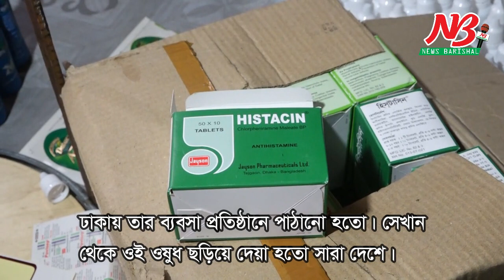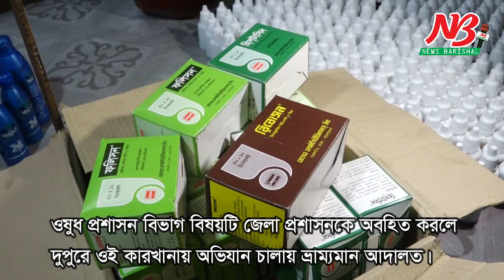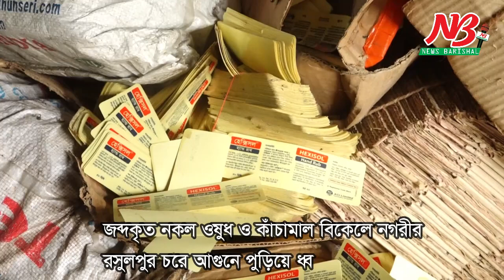খ্যাতনামা বিভিন্ন কোম্পানীর ওষুধ তৈরী হতো বাড়ীতে, ভ্রাম্যমান আদালত গিয়ে কি করলো দেখুন।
বরিশাল নগরীর সাগরদী দরগাহ বাড়ি এলাকার একটি বাড়িতে অভিযান চালিয়ে একটি নকল অষুধের কারখানা আবিস্কার করেছে ভ্রাম্যমান আদালত। এ সময় সেখান থেকে অন্তত ৮টি খ্যাতনামা ওষুধ কোম্পানীর মোড়কে উৎপাদিত প্রায় ১০ কোটি টাকার নকল ওষুধ, ওষুধ তৈরির কাঁচামাল এবং সরঞ্জাম জব্ধ করা হয়। সিলগালা করে দেয়া হয় কারখানাটি।

এদিকে নকল ওষুধ উৎপাদন ও বিপননের সাথে জড়িত থাকায় কারখানা সংশ্লিস্ট ২জনকে আটক করে এক বছর করে কারাদন্ড দিয়েছেন ভ্রাম্যমান আদালত। একই সাথে ২জনের প্রত্যেককে আড়াই লাখ টাকা করে ৫ লাখ টাকা জরিমানা, অনাদায়ে আরও ৬ মাস করে দন্ডাদেশ দেয়া হয়েছে।

ওষুধ প্রশাসন এবং পুলিশের সহায়তায় জেলা প্রশাসনের নির্বাহী ম্যাজিস্ট্রেট জেলা প্রশাসন বরিশাল। মো. জিয়াউর রহমান নেতৃত্বে সোমবার (১৫ জুন) দুপুর থেকে বিকেল পর্যন্ত এই অভিযান পরিচালিত হয়।

প্রশাসন সূত্র জানায়, ওই এলাকার হদুয়া লজ-২ নামে একটি বাড়িতে চলছিলো বিভিন্ন কোম্পানীর নকল ওষুধ তৈরীর কার্যক্রম। ওই বাড়ির মালিক সাইফুল ইসলাম ঢাকার বাবু বাজারে ওষুধের ব্যবসা করে। বরিশালে তার বাড়িতে উৎপাদিত এসব নকল ওষুধে খ্যাতনামা বিভিন্ন ওষুধ কোম্পানীর মোড়ক লাগিয়ে ঢাকায় তার ব্যবসা প্রতিষ্ঠানে পাঠানো হতো। সেখান থেকে ওই ওষুধ ছড়িয়ে দেয়া হতো সারা দেশে।

বরিশালের কেমিস্ট ল্যাবরেটরীজের জেনারেল ম্যানেজার কাজল ঘোষ জানান, তাদের কোম্পানীর সহ বিভিন্ন ওষুধ কোম্পানীর মোড়কে ওই কারখানায় নকল ওষুধ উৎপাদন করে বাজারজাত করা হতো। গোপন সূত্রে খবর পেয়ে বিষয়টি তিনি বরিশালের ড্রাগ সুপার, বরিশাল। অদিতি স্বর্না জানান।

ওষুধ প্রশাসন বিভাগ বিষয়টি জেলা প্রশাসনকে অবহিত করলে গতকাল দুপুরে ওই কারখানায় অভিযান চালায় ভ্রাম্যমান আদালত। নকল ওষুধ এবং প্রসাধনী তৈরীর সময় হাতেনাতে আটক করেন কারখানার প্রধান পরিচালক মাসুম বিল্লাহ এবং তার সহযোগী নূরে আলম গাজীকে। তারা নকল ওষুধ তৈরীর কথা স্বীকার করেন। এ সময় ভ্রাম্যমান আদালত তাদের ২জনকে আটক করে প্রত্যেককে ১ বছর করে বিনাশ্রম কারাদন্ড ও আড়াই লাখ টাকা করে ৫ লাখ টাকা জরিমানা, অনাদায়ে আরও ৬ মাস করে দন্ডাদেশ দেন। এ সময় কারখানাটি সিলগালা করে দেয়া হয়। দন্ডপ্রাপ্তদের কারাগারে পাঠানো হয়েছে। কারখানার প্রধান পরিচালক মাসুম বিল্লাহ ঢাকার ওষুধ ব্যবসায়ী সাইফুল ইসলামের ভাগ্নে।

জব্দকৃত নকল ওষুধ ও কাঁচামাল বিকেলে নগরীর রসুলপুর চরে আগুনে পুড়িয়ে ধ্বংস করা হয়। পাশাপাশি অনুমোদনহীন কারখানায় নকল ওষুধ তৈরীর সাথে জড়িত অন্যান্যদের আইনের আওতায় আনার কথা বলেন নির্বাহী ম্যাজিস্ট্রেট মো. জিয়াউর রহমান। ##